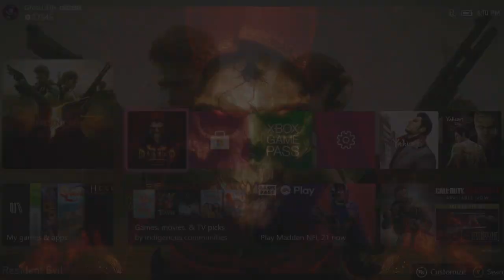Diablo II Resurrected Part 107